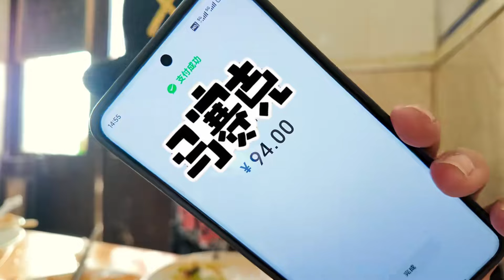看看100块都能吃到什么